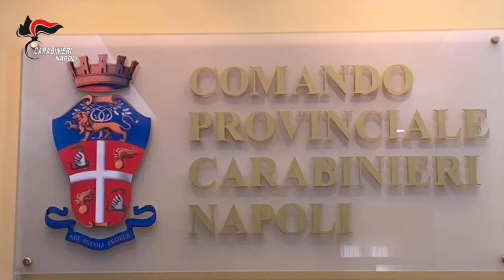Napoli, due persone in manette per tentato omicidio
I fatti si sono verificati al sera del 25 gennaio 2020 in piazza Bellini, all’epoca gremita dalla folla di giovani del sabato sera.